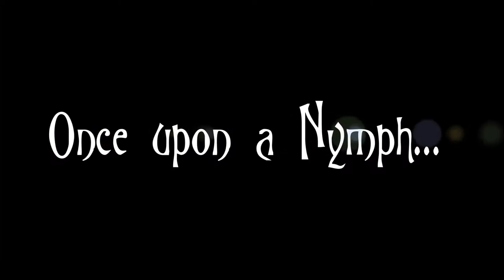Once upon a nymph...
Montage réalisé à partir d'une séance photos.
Merci à Laea d'Avalon - Egérie Nue LBS.